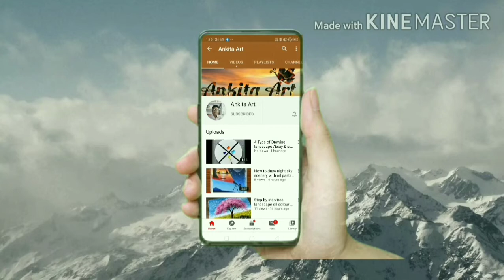how to draw Ravan Step by step / Dussehra Drawing / Ravan Dahan / Festival / Dussehra festival